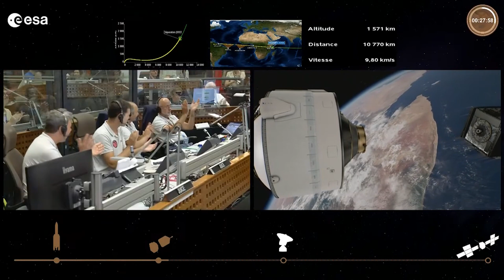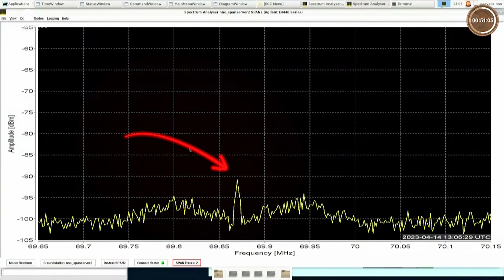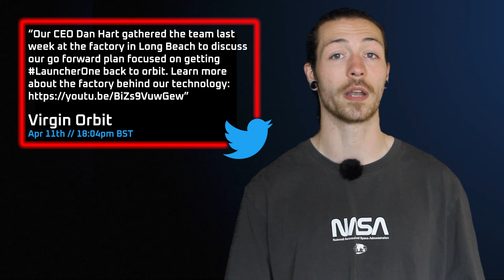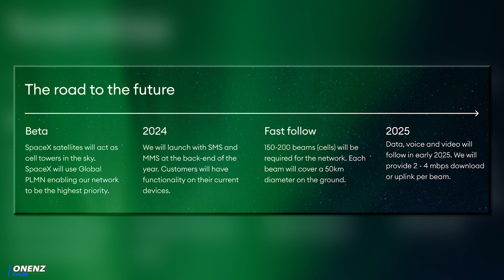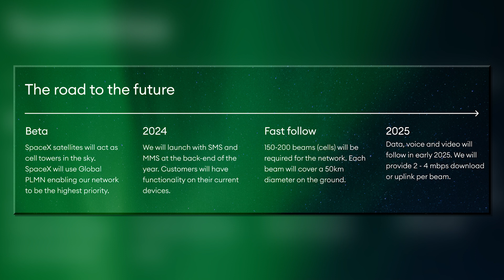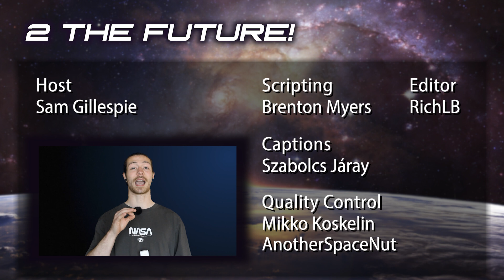The Space Race Just Got Juicier - ESA's Juice & Starlink for your Cell Phone?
Meet the Team:
 😎 Sam Gillespie
 ✍️ Brenton Myers
 🎬 RichLB
 🌐 Szabolcs Járay
 ✅ Mikko Koskelin
 ✅ AnotherSpaceNut